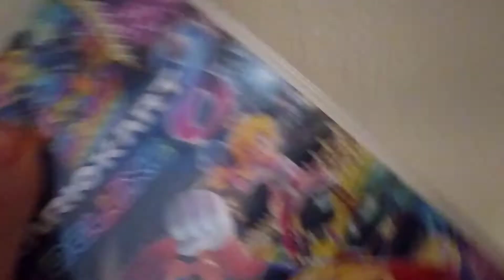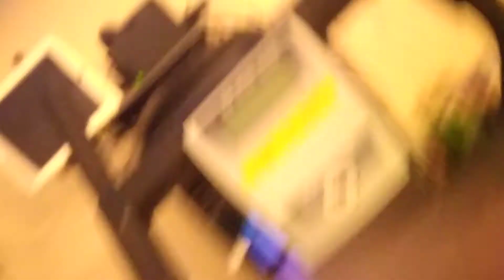sorpresa #7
les digo lo que podía grabar